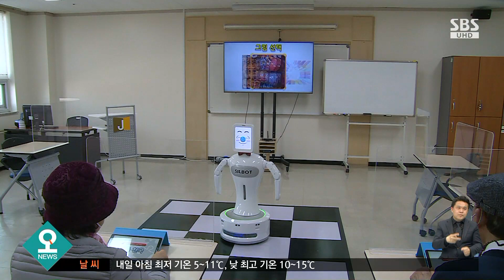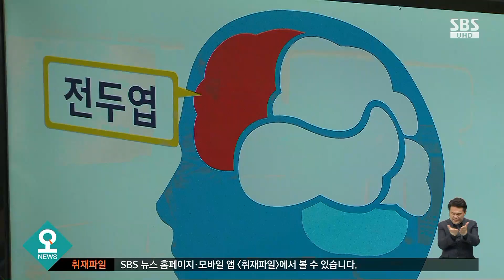성남시, 노인 인구 14%…경기 대도시 중 첫 '고령 사회' / SBS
성남시가 경기도 대도시 가운데 처음으로 고령 사회에 진입했습니다. 성남시는 노인을 위한 다양한 정책 개발로 고령화에 대비한다는 계획입니다.
유영수 기자입니다.